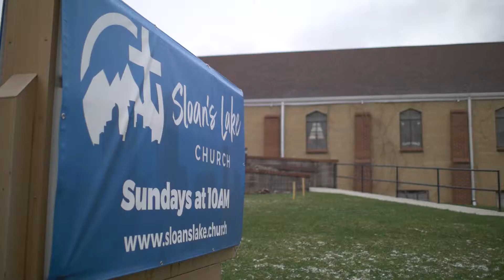EMERGE - Sloan's Lake Church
EMERGE shares how their grant is impacting the ministry in Denver through Sloan's Lake Church